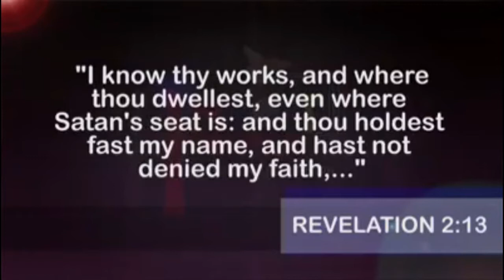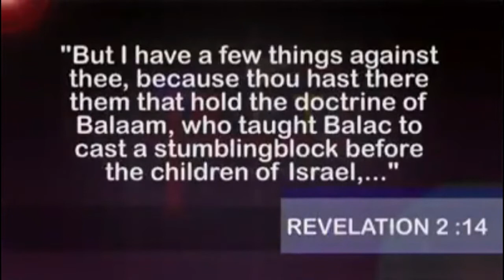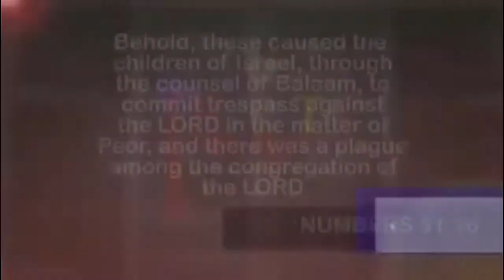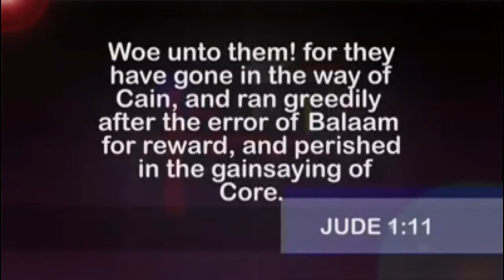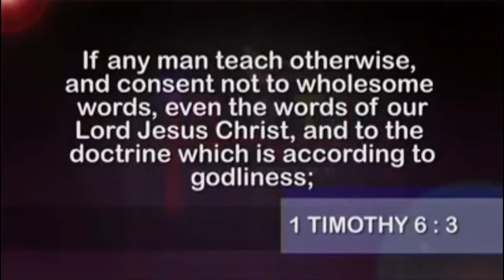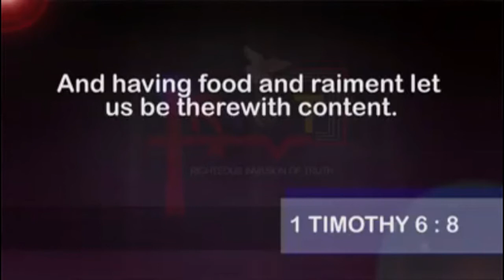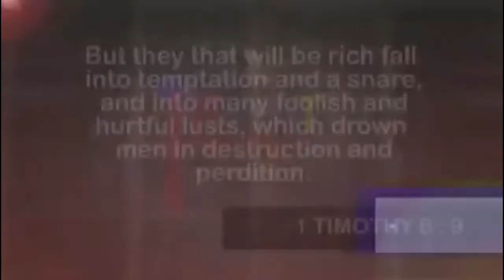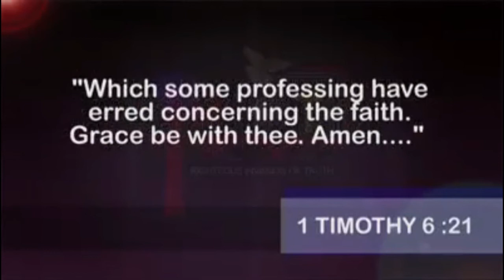The Doctrine Of Balaam & Jezebel In The Church Prt.2 | Dr. Abel Damina